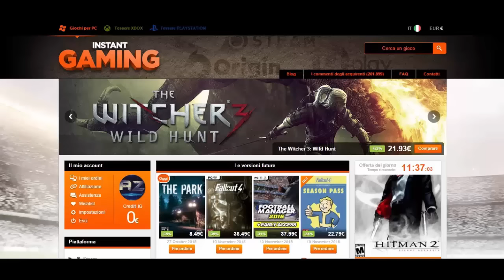GTA 5 ITA PS4 GAMEPLAY - DLC Natalizio In Arrivo Per PS3 E PS4? Nuove Info!